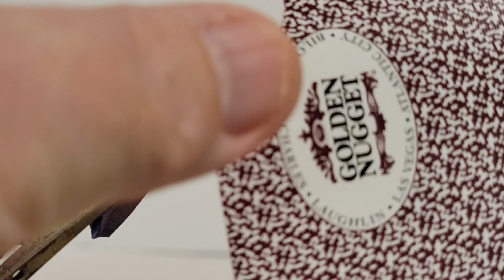Paint a Craw Pattern With A Playing Card?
Spring means craw patterns in reds! I paint one with a playing card as a stencil!